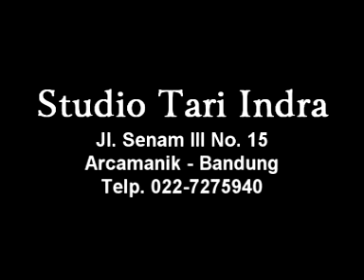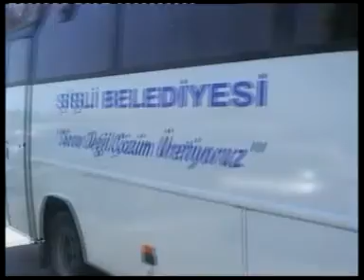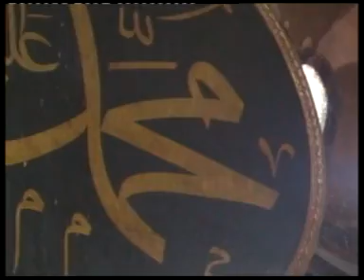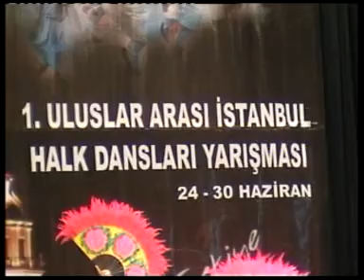CIOFF Indonesia 2008 STUDIO TARI INDRA BANDUNG PERFORMANCE 1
PENGIRIMAN MISI BUDAYA CIOFF INDONESIA KE SISLI-TURKI TAHUN 2008